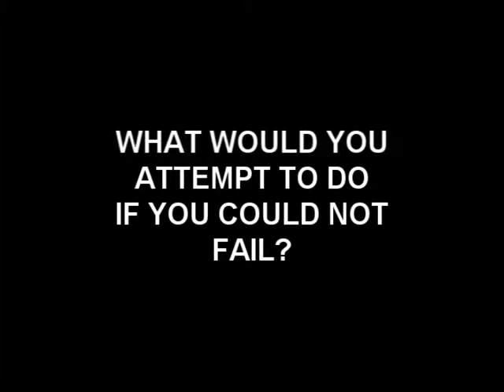Conquering Your Fears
Vivi and Eva Skydiving